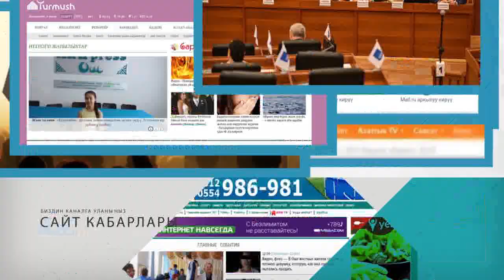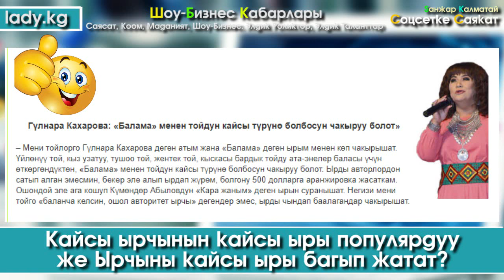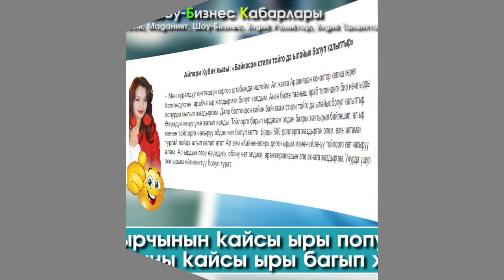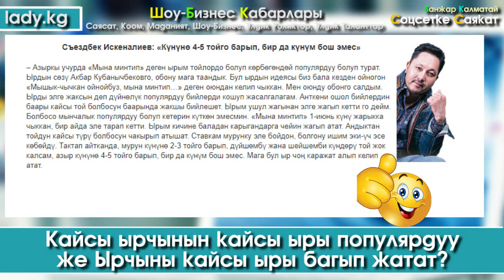Ырчыларга суроо: Сизди кайсы ырыңыз багып жатат? | Шоу-Бизнес